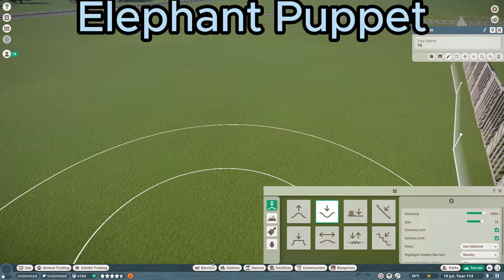(Elephant Puppet) Sawyer City Zoo episode 11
Planet Zoo is a 2019 construction and management simulation game by Frontier Developments for Windows. It was released worldwide on 5 November 2019. The game is a spiritual successor to Zoo Tycoon and Zoo Tycoon 2, with gameplay similar to the studio's theme park game, Planet Coaster. A version for PlayStation 5 and Xbox Series X/S, titled Planet Zoo: Console Edition, was announced on 30 January 2024 and was released on 26 March 2024.[1]

As with Planet Coaster, critics praised Planet Zoo's creation tools along with its realistic animal portrayals and emphasis on wildlife conservation. However, the game was also criticized for the complexity of its management and building mechanics, which were deemed to be overly challenging for some players. Planet Zoo has received several downloadable content packs adding more animals. The game sold over a million copies in six months.

Planet Zoo tasks players with building a zoo, with 76 animal species in the base game and 104 new species available through 16 separate downloadable content packs and the Deluxe Edition. Animals, controlled by artificial intelligence, behave similarly to their real-life counterparts. For instance, wolves adopt a pack mentality and animals of the African plains (such as elephants, giraffe, zebras, wildebeest, and buffalo) can live together in a single mixed-species habitat. Each species has its own requirements and needs that players must satisfy through creation of a suitable exhibit environment and adequate behavioural enrichment. Predators can attack and kill other animals, but unlike in Zoo Tycoon, cannot attack guests.[2] Each animal has their own genome within the game's breeding system, which reflect its life expectancy, size, health, and fertility and can be passed down through offspring. As such, elements such as inbreeding may have negative consequences on progeny.[3]

In addition to ensuring animal welfare, the player must deal with managing the park as an institution. This includes hiring staff, constructing guest amenities and staff facilities, performing research, and working towards the conservation of threatened and endangered species. Like Planet Coaster, Planet Zoo provides over a thousand building pieces such as seats, lighting, bushes, trees, and items such as individual planks of wood, glass, rocks, and roof tiles. By allowing these items to phase-into and/or lock with each other, the creative player can create elaborate buildings, landscaping, and natural structures such as waterfalls and cave systems from scratch. Custom structures can be uploaded as "blueprints" for other players to download for free and place in their own zoos via the Steam Workshop. Safari, boat, train, monorail, and gondola lift rides can also be constructed throughout the zoo for transportation and to offer guests additional ways of viewing animals. The game features a dynamic day/night cycle, weather patterns, and animal poop physics.[4]

The game features four modes: sandbox, career, challenge, and the online franchise mode.[5] The franchise mode allows the player to build multiple franchise zoos with a shared economy and animals. Animals can be purchased and traded with other players' zoos through an online marketplace. Regular cooperative online community challenges focused on conservation (such as breeding and releasing as many giant pandas to the wild within a certain timeframe) allow players to receive "conservation credits," which can be redeemed for new animals instead of regular in-game currency. The base game features ten critically endangered animal species and subspecies: the Bornean orangutan, Chinese pangolin, gharial, Himalayan brown bear, Lehmann's poison frog, Lesser Antillean iguana, red ruffed lemur, West African lion, western chimpanzee, and western lowland gorilla. Increasing the zoo's conservation rating through the display and release of endangered animals, informational signs, and educational talks is an important gameplay goal.[6]